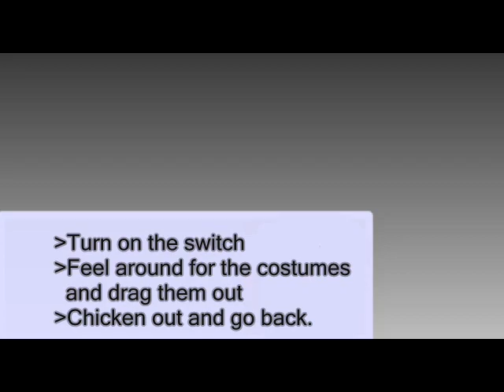Halloween Interactive 2011